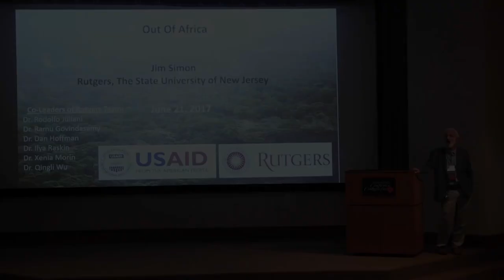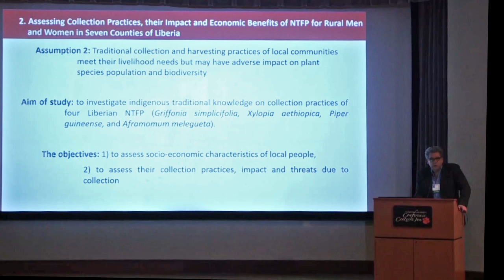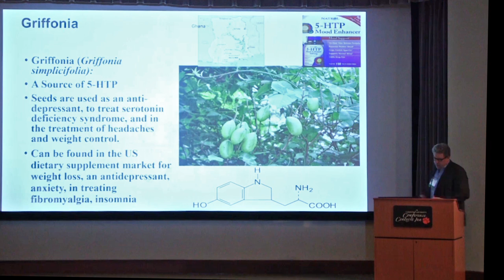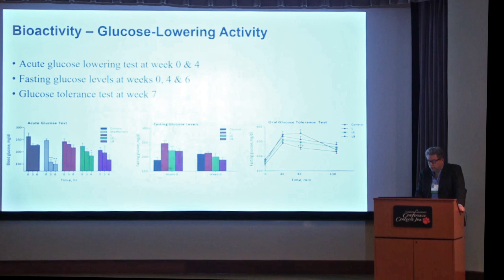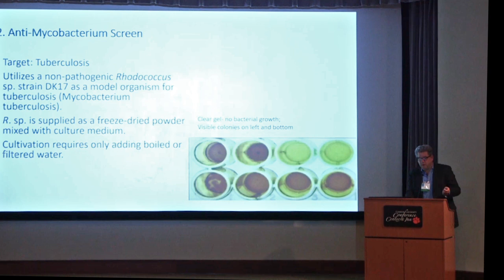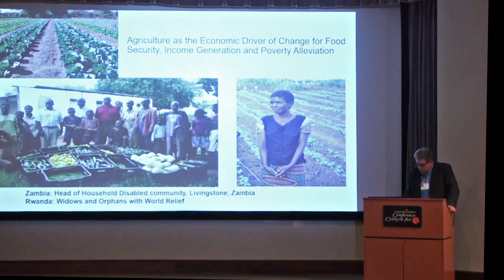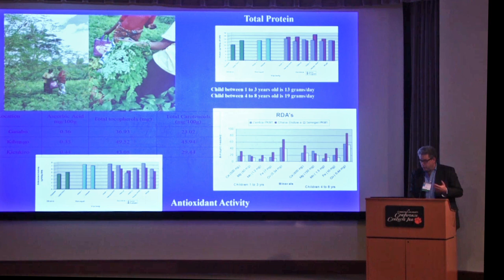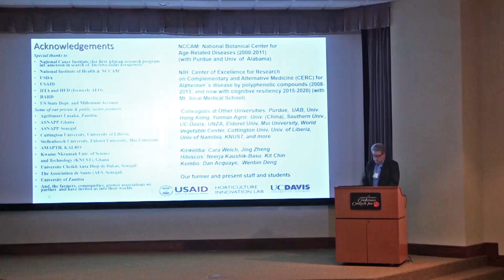Jim Simon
Jim Simon of Rutgers University talks about helping small-scale farmers in Africa grow and market their produce.